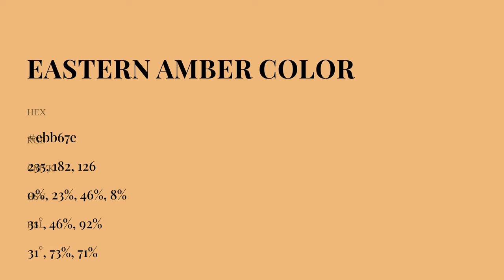Eastern Amber color ebb67e hex Cool Orange color ebb67e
What color is Eastern Amber ? ebb67e hex, Cool Orange color ebb67e

Hex ebb67e Color Code is also known as Eastern Amber color

Hex ebb67e Color code in RGB color code model is created after adding 92.16% red color, 71.37% green color and 49.41% blue color.
Hex ebb67e Color code in CMYK color (process color) code model is generated after subtraction of 0% cyan, 23% magenta, 46% yellow, 08% black.